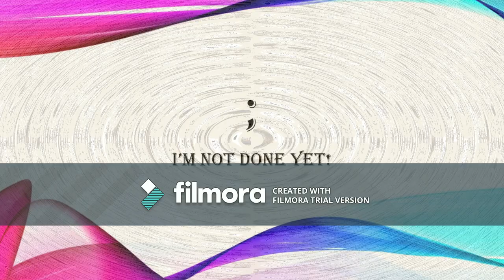30 Reasons for Gratitude #1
*** New Videos on Tuesdays!! Originally, I wanted to do two days a week but have found that between being in school, helping with the grandkids, and other schtuff I do around the house – I need to focus on one day with an option for a second pop-up if there is time to work on it.***

Aynne